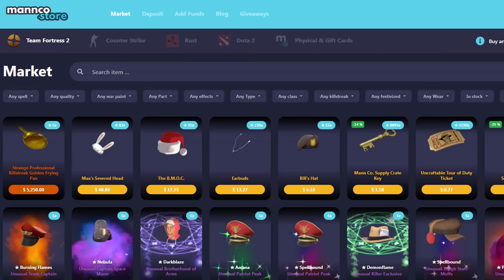Uncle Dane Wannabe🔸(Team Fortress 2 Gameplay 2022)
Team Fortress 2 Gameplay No Commentary Engie Main Construction PDA Frontier Justice Gunslinger

Hud: Broesel-Hud